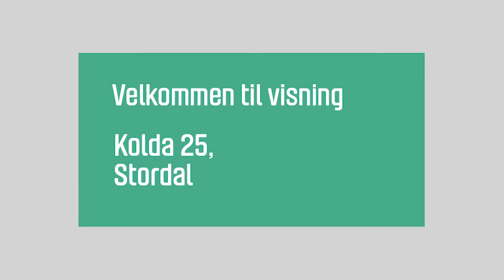Kolda 25, Stordal